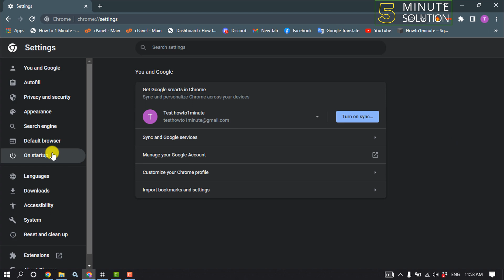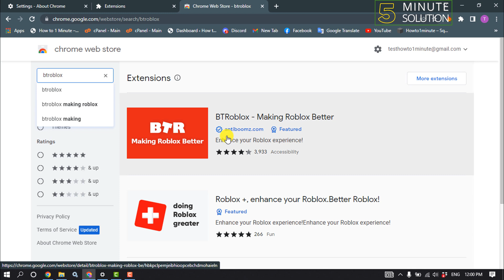How to fix btroblox not working on browser 2024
BTRoblox Extension Not Working Properly [FIXED]
Find out what to do when BTRoblox Extension not working properly, follow the fixes like reinstall the extension, update browser, etc…